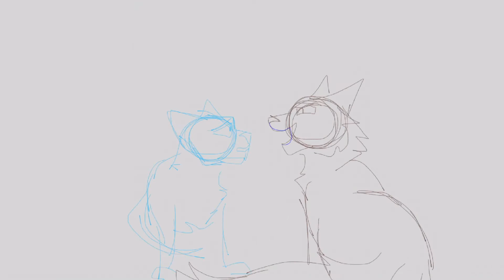Animation Dump!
Just a dump of recent animations! The first one is personal, but the other three are assignments for my animation class.

Bruno:
FPS: 12
Program: FlipaClip (one of my last projects from here)

Other three:
FPS: 24
Program: Adobe Animate

This video is not intended for children. It is intended for ages 12+.